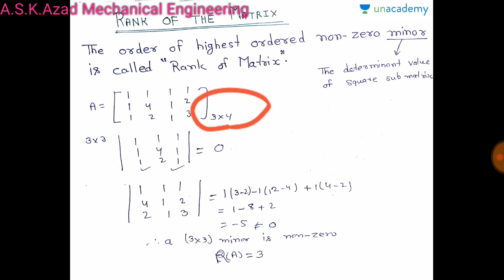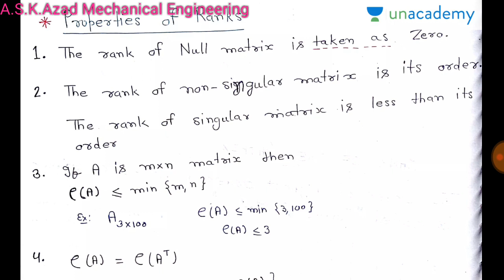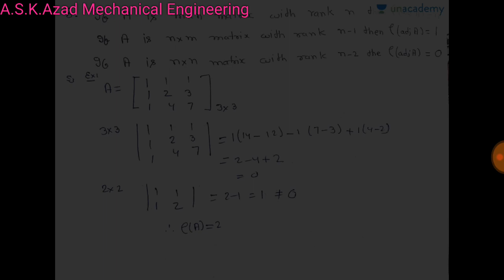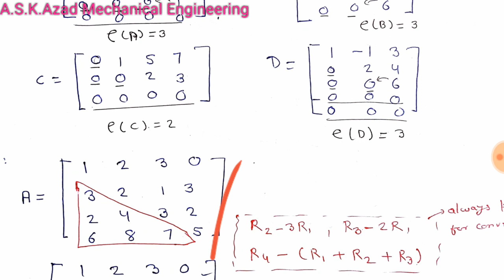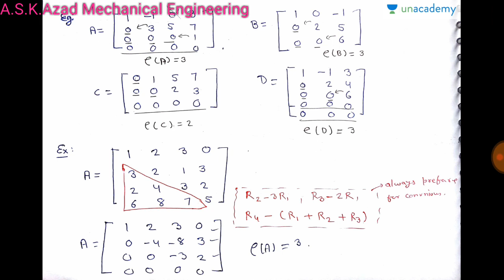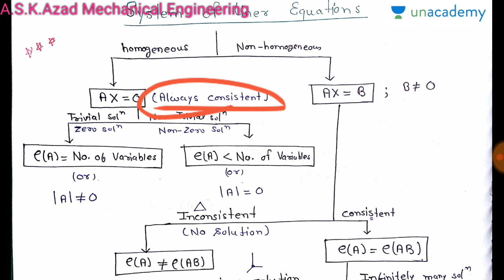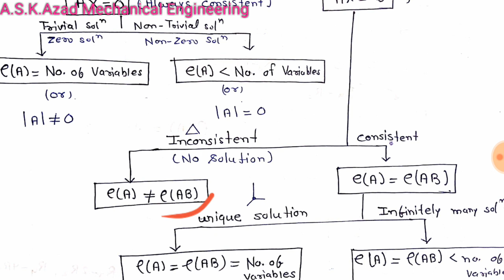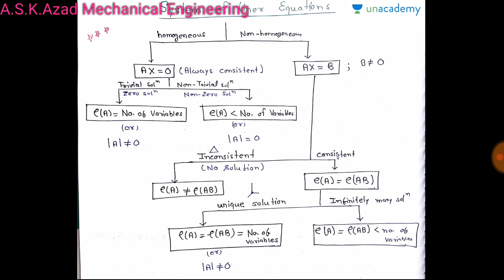EM 4/21 | Rank of The Matrix | Echelonform Method | System of Linear Equations | GATE 2020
Engineering_Mathematics_by_ASKAzad Rank of The Matrix and their Properties (in Hindi)
Rank of Matrix, Properties of Ranks, Examples, Explaination,

Echelonform Method of Calculating Rank (in Hindi)
From this lesson you will know how to calculate Rank of a Matrix? You will also learn about Echelonform Method by examples, Problem Practice

System of Linear Equations - Part 1 (in Hindi)

6. Basics of Energy and Environment : Conservation, environmental pollution and degradation, Climate Change, Environmental impact assessment